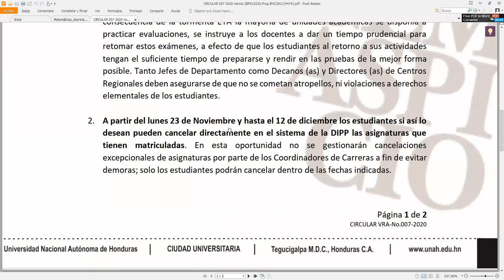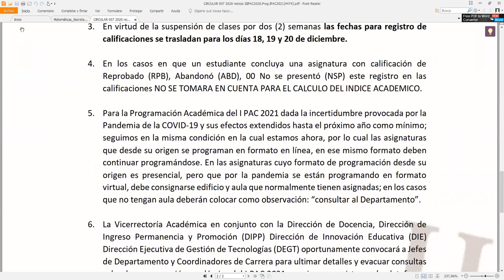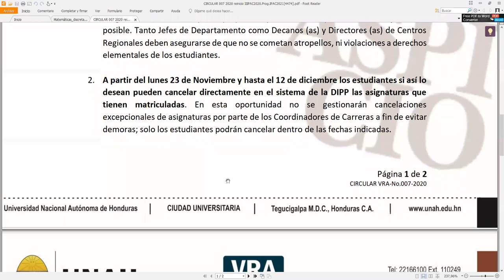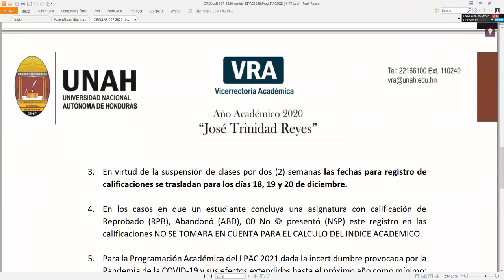Conjunto y pertenencia || Sección 1500 III PAC 2020 UNAH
Discutimos las nociones básicas de conjuntos y la de pertenencia. Hecha con los estudiantes de Matemática Discreta MM-420 sección 1500 en el tercer período académico del 2020 en UNAH.